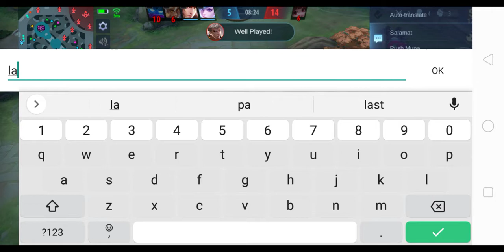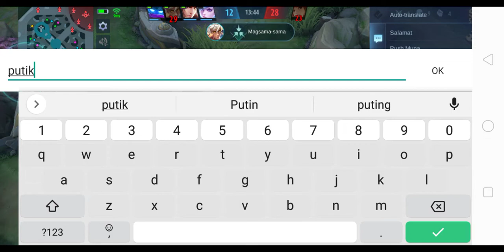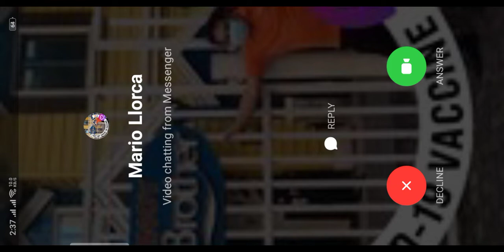KAYU NA HUMUSGA MALA DOGIE OR MALA CHOX